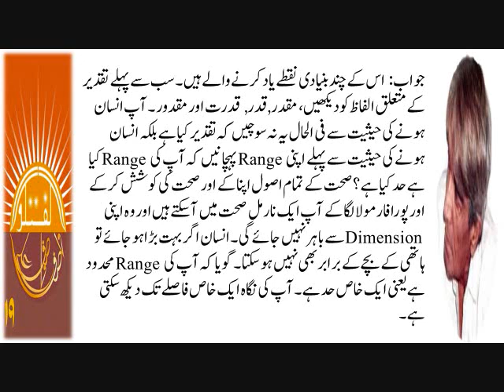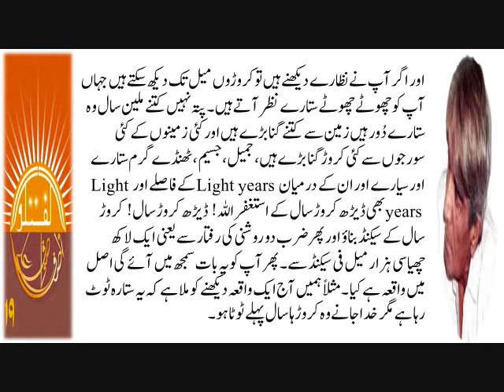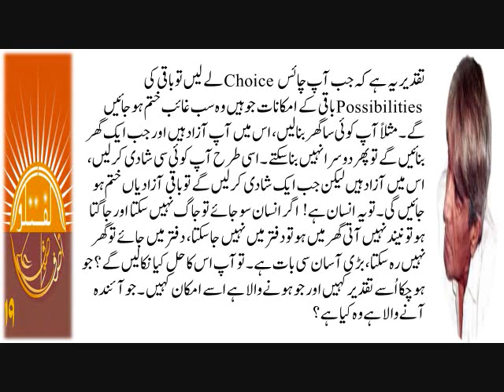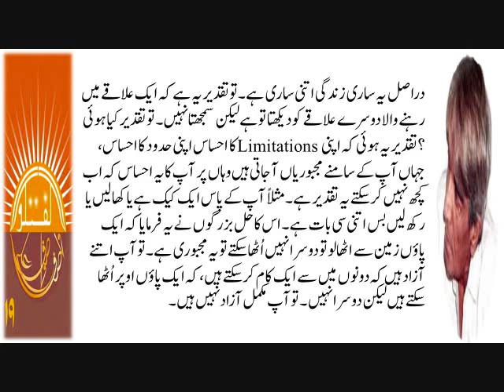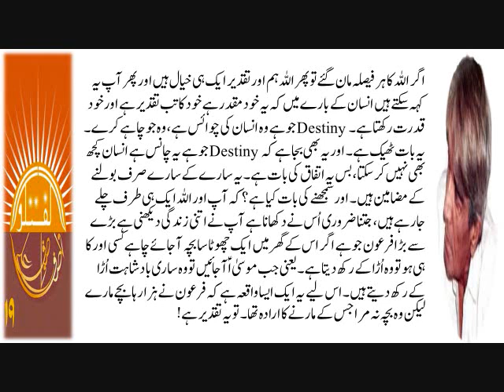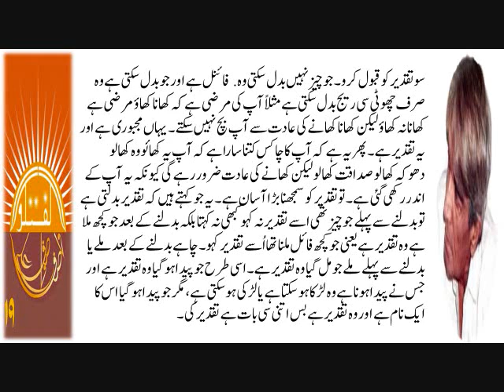تقدیر اُن لوگوں کو پریشان کرتی ہے جو اللہ کے مقابل ہونا چاہتے ہیں اا حضرت واصف علی واصفؒ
کچھ لوگ کہتے ہیں کہ وہی کچھ ہوتا ہے جو تقدیر میں ہوتا ہے اور کچھ کہتے ہیں کہ اپنی مرضی سے تقدیر کو بدلا جا سکتا ہے- حضرت واصف علی واصفؒ